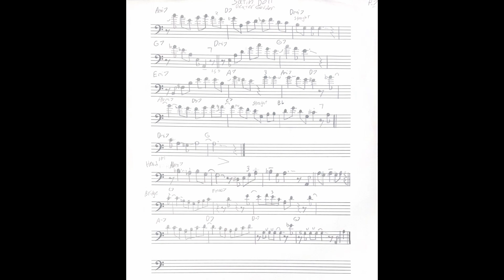Satin Doll Dexter Gordon Solo Transcription